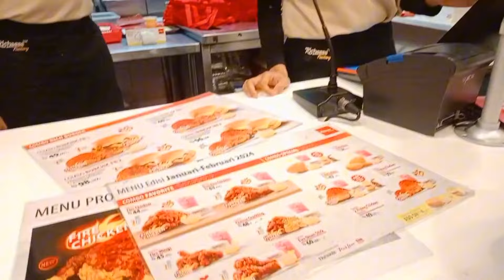Mamah sedih lagi makan chicken pedas tiba-tiba hilang hujan dingin tidur ngorok HAMIL BALON DIPELUK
Assalamualaikum teman-teman
Zeline mamah lagi makan chicken rechees pedas level 3&5 semua pada kepedasan tiba-tiba mamah hilang sudah dirumah sendiri hujan kedinginan tidur ngorok HAMIL MELAHIRKAN balon dipeluk Dooorrr